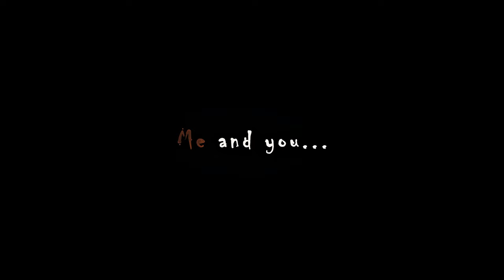A Silent Voice 4K